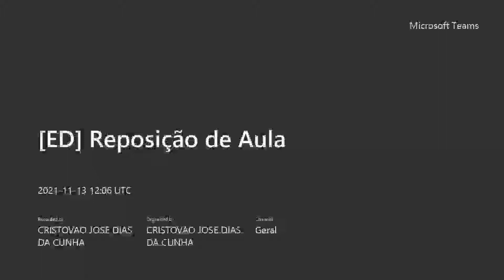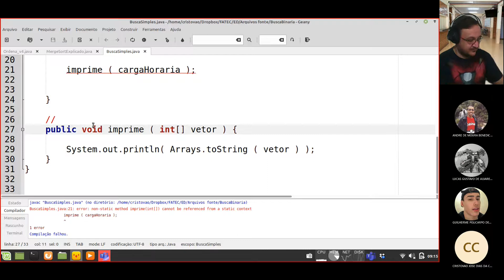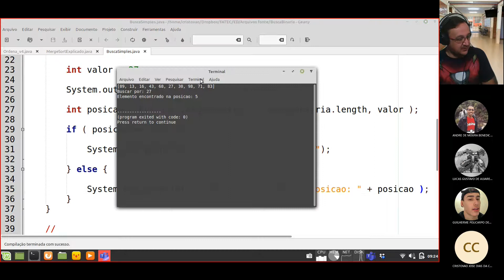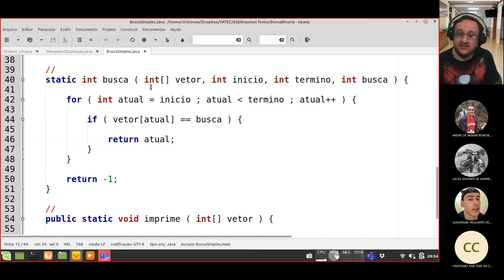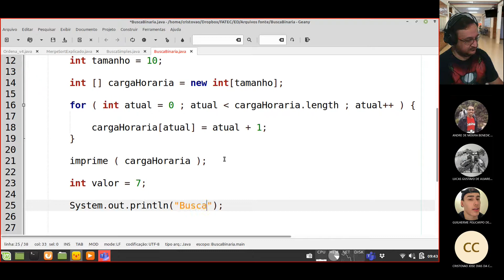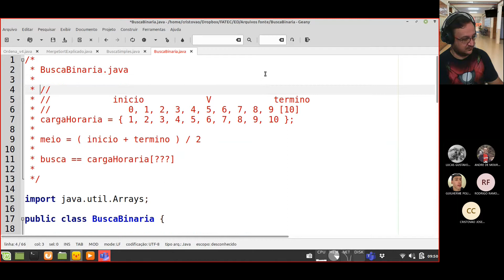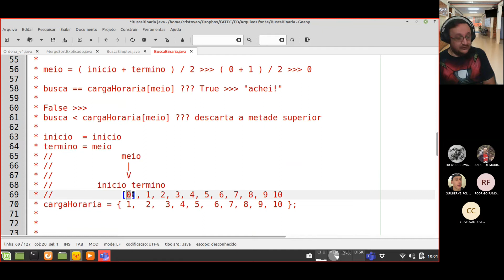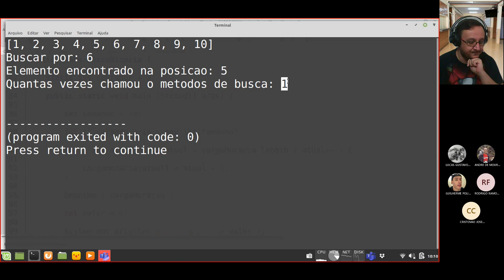Aula ED - 029 - Busca Binária - Parte 01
Aula de Estrutura de Dados: Busca Binária.

Lembrar que para ela funcionar é necessário os dados estarem ordenados e não ter elementos duplicados.